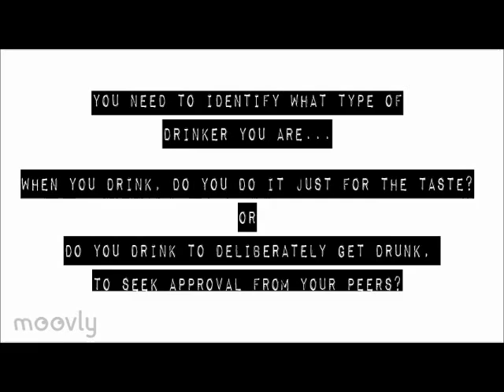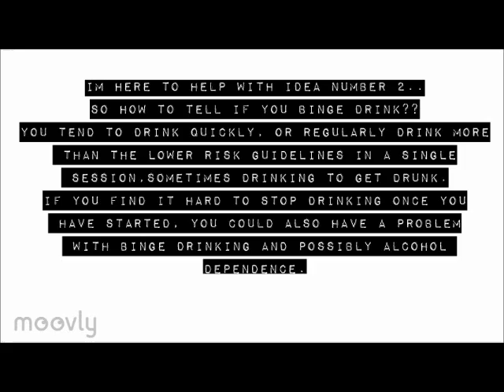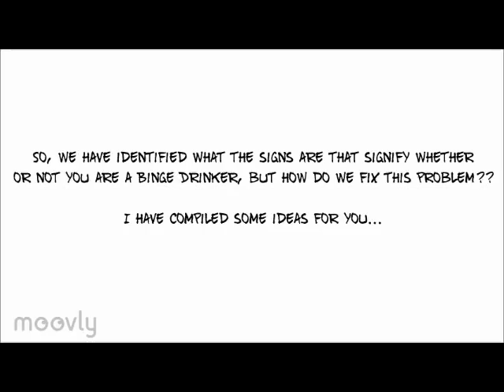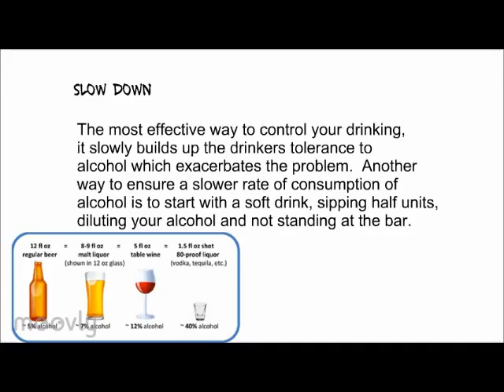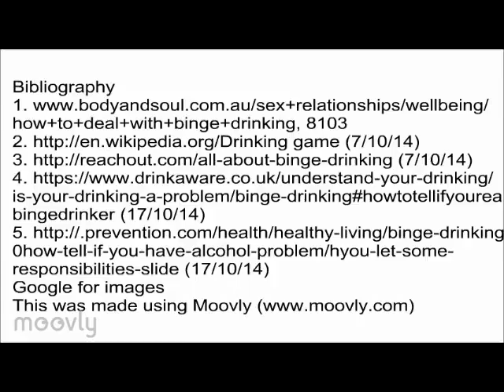10P - 12511 Safe Choices - Binge Drinking